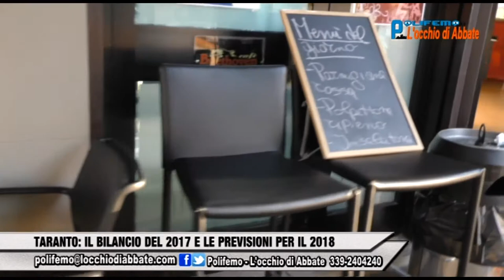Polifemo del 29 Dicembre 2017 - TARANTO: IL BILANCIO DEL 2017 E LE PREVISIONI PER IL 2018